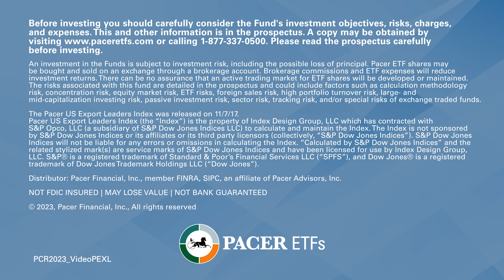Pacer PEXL Explained